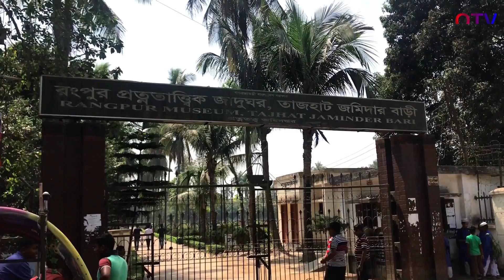Tajhat Place, Rangpur, Bangladesh,তাজহাট জমিদার বাড়ি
#Visiting Hours#Entry Fees.

Visiting Hours’:
The Tajhat Place is open for the visitors 7 days a week from 10:00am to 06:00pm but  on Sunday Museum will remain Close.

Entry Fees:
 Local Tourist: 20 TK
 Foreigners: 200 TK

Tajhat Palace, Tajhat Rajbari, is a historic palace of Bangladesh, located in Tajhat, Rangpur.This palace now holds the Rangpur museum.Tajhat Palace is situated three km. south-east of the city of Rangpur, on the outskirts of town.

Structure:
The palace, with about 76 meters frontage, rises two storeys and faces east. An imposing broad staircase in the centre, paved with imported white marble, leads directly above the portico to the upper storey.
The palace is crowned by a ribbed conical dome in the centre of the roof with a tall octagonal neck, partly supported on a series of slender semi-Corinthian columns. The balustrade on either side of the imposing staircase was originally embellished with various sculptures of classical Roman figures in Italian marble, but now these are missing. There are two semi-octagonal projections at each end of the front face and a central projecting porch. The balcony roof above the porch is carried on four graceful Corinthian columns with round shafts, while two similar columns on each of the projecting ends of the building support a triangular gable.
The palace is laid out in the form on a "U", with its open end to the west. Beyond the entrance at ground-floor level there is a very large hall, measuring more than 18 x 13 meters. A 3 meter wide corridor runs the entire length of the inner block. Two broad wooden staircases provide access to the upper floor. There are about 22 apartments on two floors.

History:
The palace was built by Maharaja Kumar Gopal Lal Roy in the beginning of the 20th century. It is believed that from the conspicuous appearance of his Taj or jeweled crown, his estate derived the name of Tajhat.
From 1984 to 1991 the palace was used as a Rangpur High Court Branch of the Supreme Court of Bangladesh. In 1995 the palace was declared as a protected monument by the Department of Archaeology. Recognizing its outstanding architectural value the Government of Bangladesh shifted the Rangpur Museum to the second floor of the palace in 2005. The main room at the top of the marble stairs have a number of display cases which show 10th–11th century terracotta artifacts. There are a number of fine examples of Sanskrit and Arabic manuscripts, including copies of the Mahabharat, Ramayan, and a Quran whose provenance is attributed to none other than the Mughal Aurangzeb. The back rooms have several examples of black stone Hindu carvings in its back rooms, mainly of the deity Vishnu. Photography is not permitted in the museum itself.